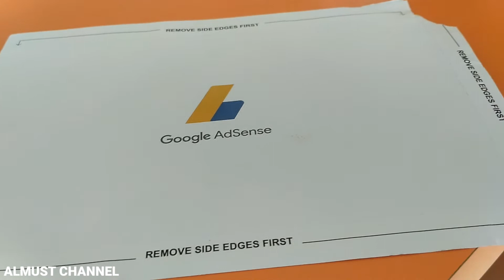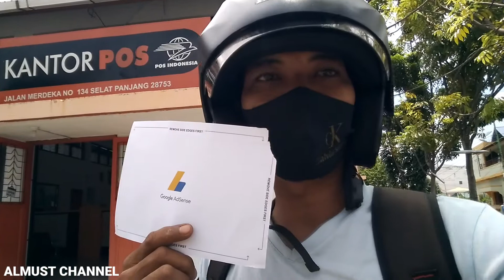Surat DariGoogle Adsence, Syarat Menjadi Youtuber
Adsence Sudah Sampai

ALHAMDULILLAH AKHIRNYA DATANG JUGA SURAT DARI GOOGLE ADSENCE

Salam Sejahtera,
        Alhamdulillah hirobbil alamin, bersyukur saya ucapkan, setelah beberapa bulan menunggu akhirnya  datang juga, yaitu Surat Dari Google Adsence,
bukan berniat mau pamer, tapi ini lah kebahagiaan yang ditunggu-tunggu sebagai seorang youtuber pemula seperti saya,
bahagia luar biasa ketika yang ditunggu-tunggu datang yaitu surat dari Google Adsence.

       Semoga ini bisa menginspirasi kawan-kawan, sahabat-sahabat youtuber pemula untuk lebih semangat lagi dalam membangun channel youtube.
sekian dari saya, doakan saya Semoga sukses. amin amin amin ya rabbal alamin.

selamat menyaksikan